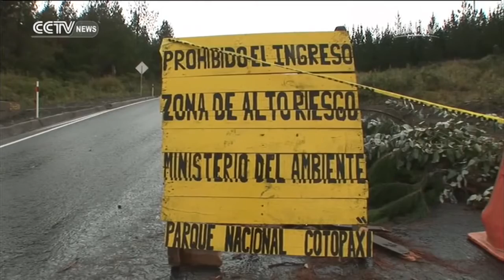Americas Now— Living Under Ecuador’s Erupting Volcanoes Can Be an Explosive Experience 03/27/2016